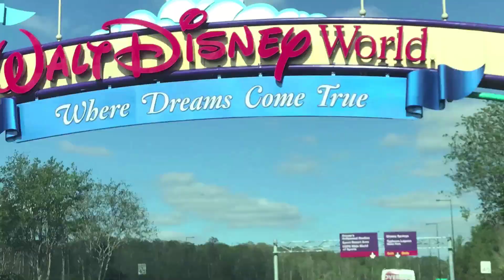Atsisveikinimo Webinaras - Kaip kunkuliuoti motyvacija ir pasiekti tikslus mylimoje veikloje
čia rasi Atsisveikinimo Webinarą, kuriame pasidalinu 7 paslaptimis kaip turėti motyvaciją veikti ir strategiją pasiekti tikslų savo mylimoje veikloje.